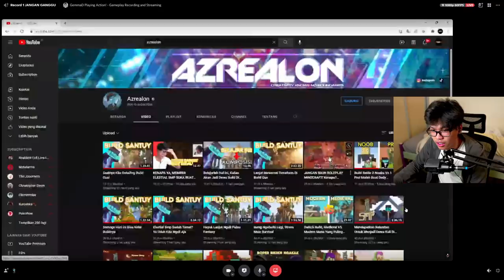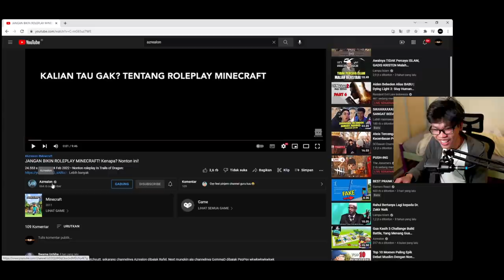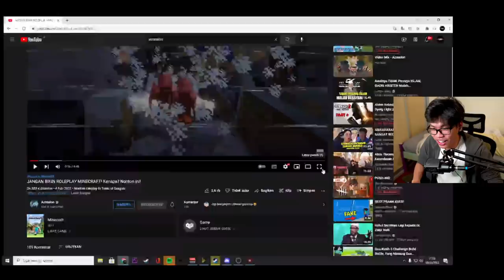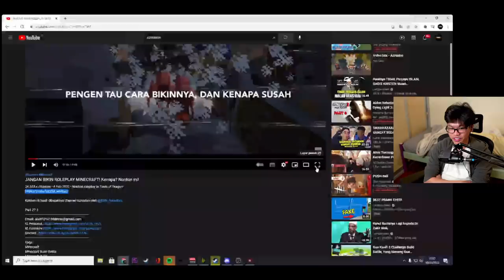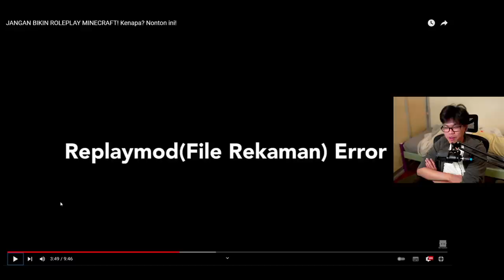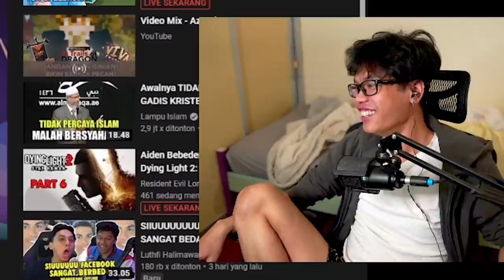Reaction Video Misterius Yang Muncul Di Channel Gua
Hi guys! Hari ini gua sama  @GemmaD   ingin reaction video yang tiba2 muncul di channel gua tanpa gua tau. O_O